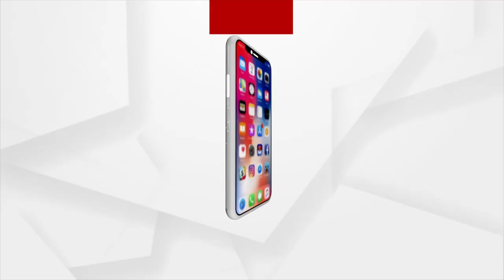Kashmiri Separatist Yasin Malik to be sentenced in terror funding case